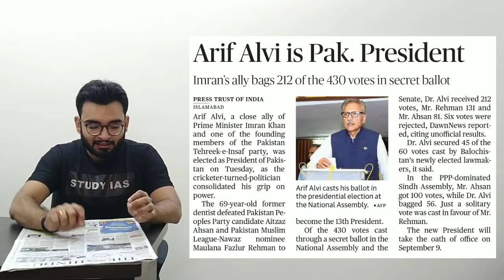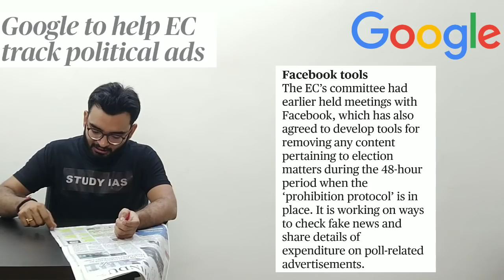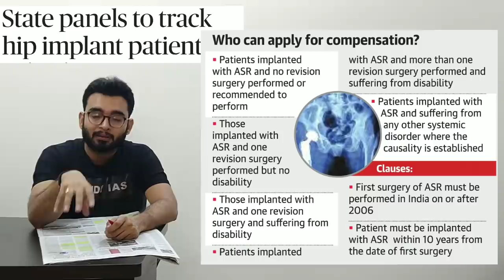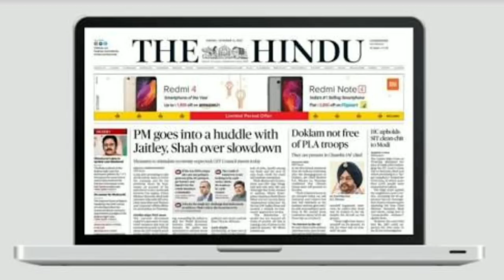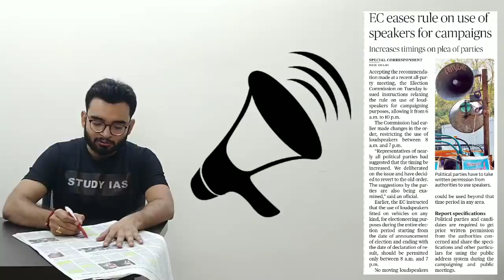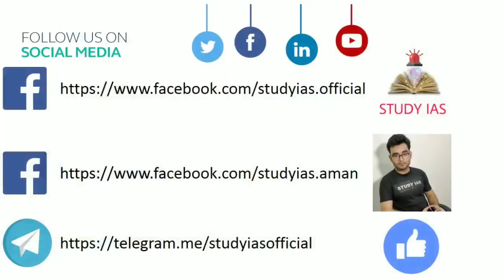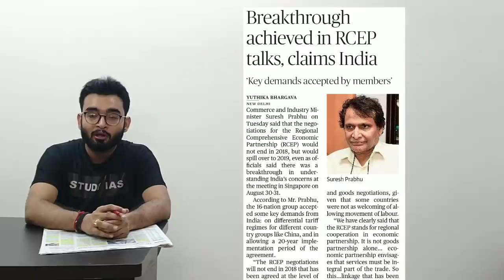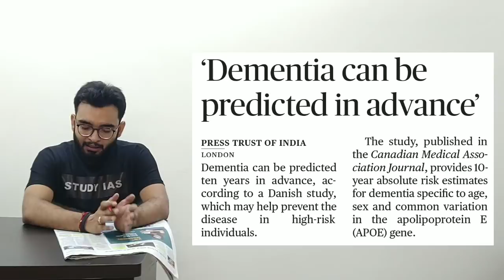5 September 2018 The Hindu Newspaper Analysis in Hindi (हिंदी में) - News Articles Current Affairs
Highlights
# Google tie up with Election Commission
# Hip Implant Issue
# GM Mustard
# Genetic Engineering Appraisal Committee
# 2+2 Dialogue
# EC eases Speaker Ban
# Survey on Youth - Prefer Protest than Vote
# FPI outflow
# RCEP
# Japan Space Elevator
# Dementia

STUDY IAS

 5september 2018 The Hindu Newspaper Analysis in Hindi (हिंदी में) - News Articles for Current Affairs The Hindu Newspaper Analysis in Hindi (हिंदी में) - News Articles for Current Affairs